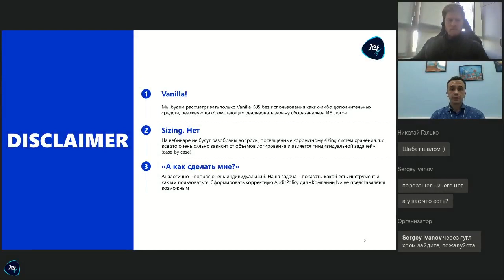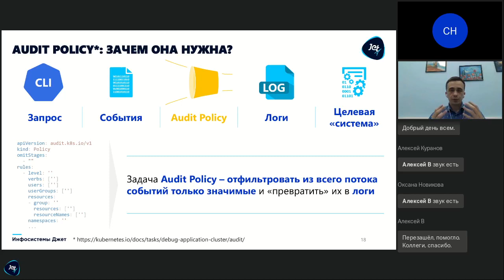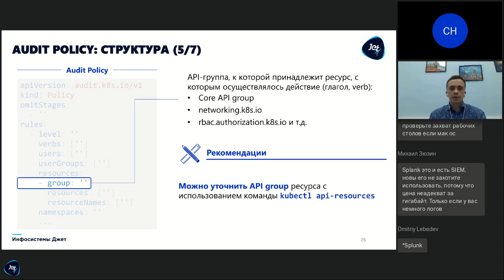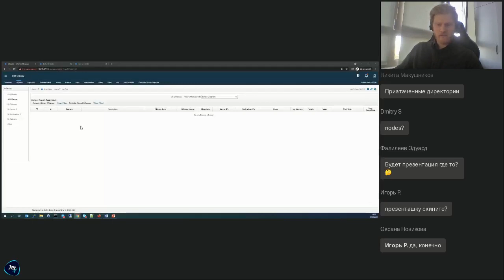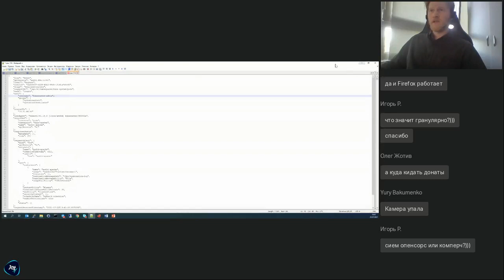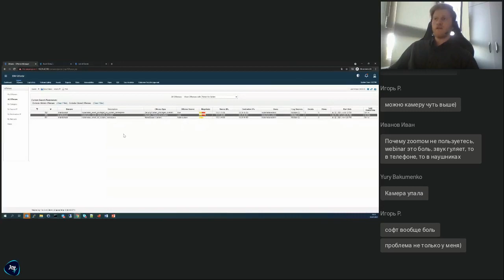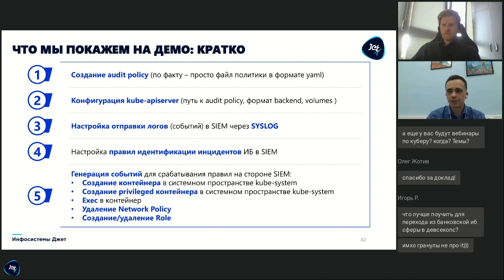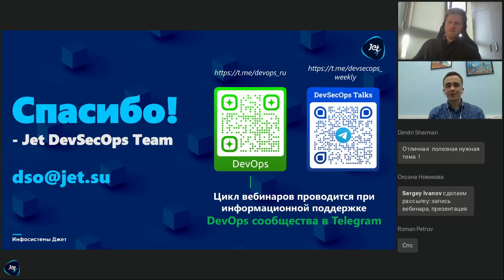Что такое Audit Policy? Вебинар из цикла DevSecOps 2-й сезон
Среды контейнерной оркестрации добавляют несколько уровней абстракции, в связи с чем использование «привычных» подходов не всегда возможно. Например, анализировать только журналы nodes-кластера недостаточно, ведь в Kubernetes происходит множество событий, анализ которых может быть полезен для ИБ-специалистов. Эксперты «Инфосистемы Джет» рассказывают, что благодаря Audit Policy можно узнать о новых или изменённых сущностях, о том, кто и когда реализовал модификацию и многое другое.

Спикеры:
• Антон Гаврилов, руководитель направления DevSecOps Центра информационной безопасности компании «Инфосистемы Джет»

• Сергей Ноженко, старший инженер Центра информационной безопасности компании «Инфосистемы Джет»

О чем идёт речь в этом видео:
• Общий взгляд на логирование
• Обзор механизма Audit Policy — что это такое? Какая у него структура?
• Особенности формирования Audit Policy — на что стоит обратить внимание
• Использование Audit Policy для идентификации атаки на кластер

• Живая демонстрация использования Audit Policy

Если у вас остались вопросы, и вы хотите получить ответ от наших экспертов, пишите их в комментариях под этим видео.